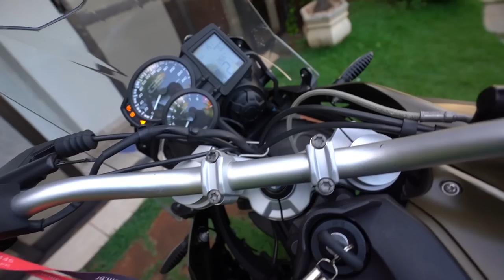ESSA É A MOTO NOVA NO CANAL